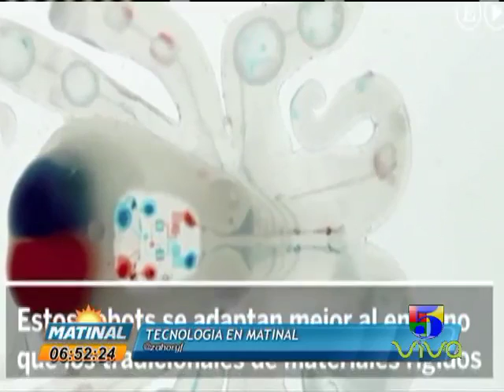BREVES TECNOLOGICAS 1 DE SEPTIEMRE